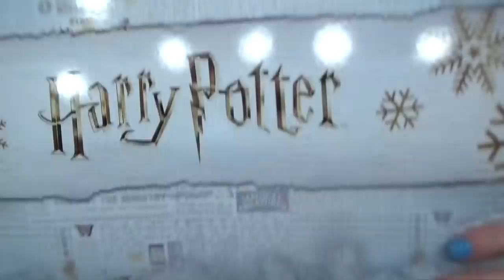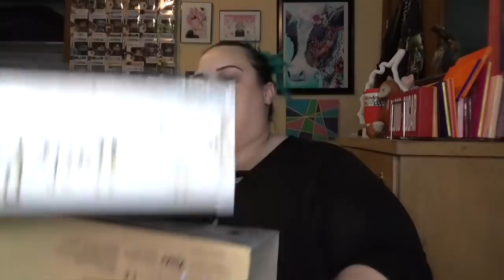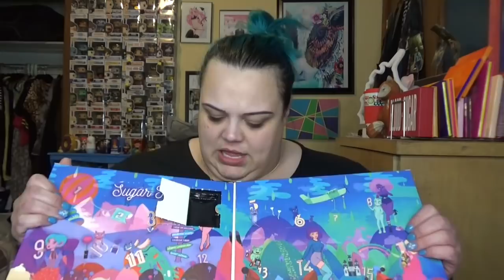Vlogmas 2018 Day 05: The Tree Is LIT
Merry Vlogmas.  Welcome to Day 5!